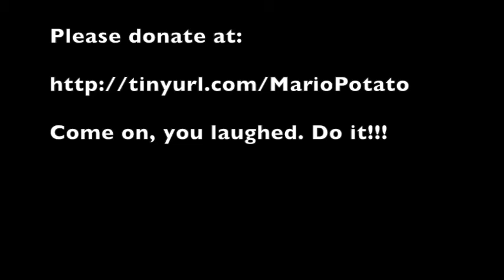Travis Roy Foundation POTATO POWER!!!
A fun video asking for you to help others in need.